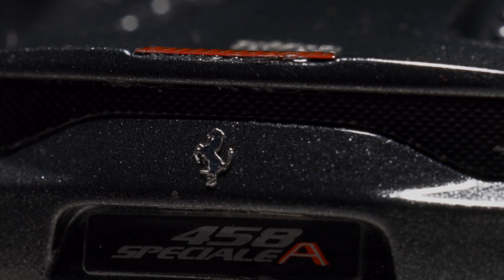Ferrari 458 Speciale A | MR Collection Models | Cinematic [4K]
1 of 1 Grigio Silverstone Ferrari 458 Speciale A in 1/43 scale by @mrcollectionmodels Atelier.